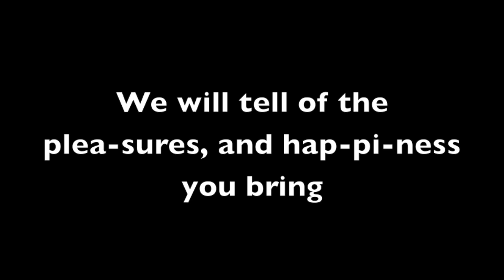Oh Music, By Lowell Mason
Oh Music
A cannon by Lowell Mason.
Major tonality, Do is the resting tone